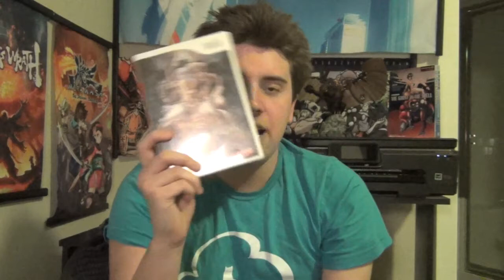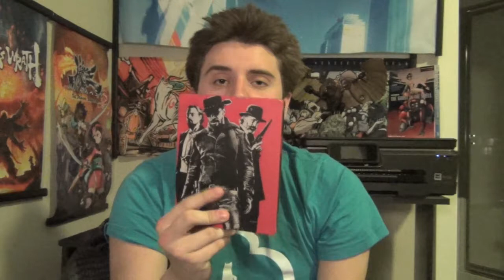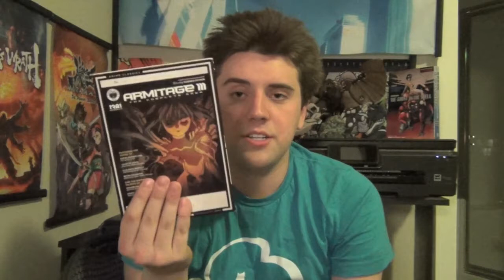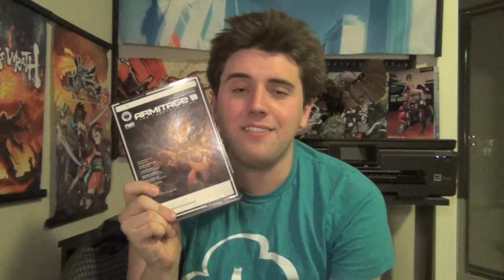Perry's Plunder April 2013 Edition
Perry The One Arm Legend shows his monthly gaming, anime, and movie pickups in this April 2013 Edition of Perry's Plunder. Including Black Rock Shooter: The Game, Pandora's Tower, Howl's Moving Castle, Django Unchained and much more...